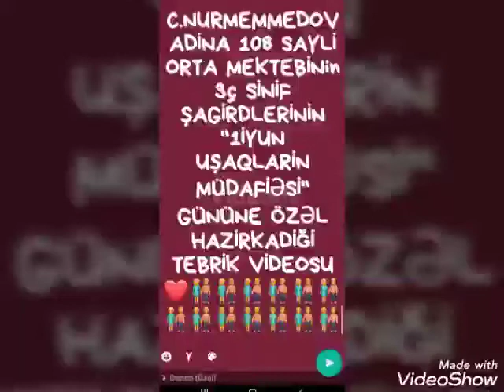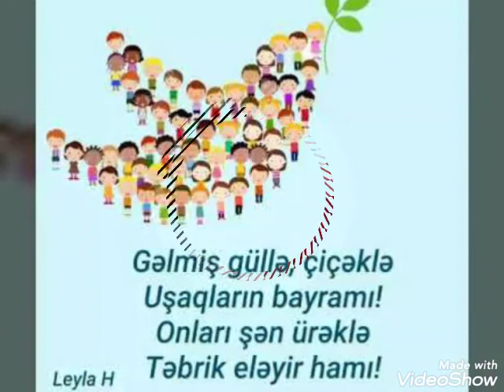3c sinif şagirdlərinin bayram münasibətilə təbriki